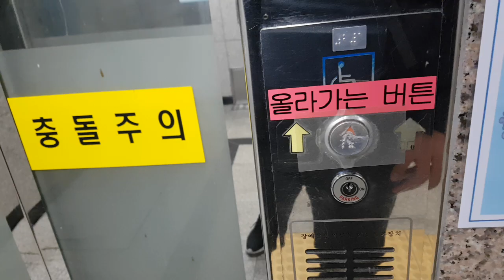인천광역시 부평구 부평대로 지하 69 (부평동) 인천교통공사 부평시장역사 외부구간 현대엘리베이터 탑사기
제 얼굴과 다른사람 얼굴이 보인것과 목적층과 마지막에 승객탑승한점 양해바랍니다.

* 여기는 정원초과가 날 정도로 이용객이 많거나 대합실이 혼잡할 수 있으니 탑사시 주의하십시오.